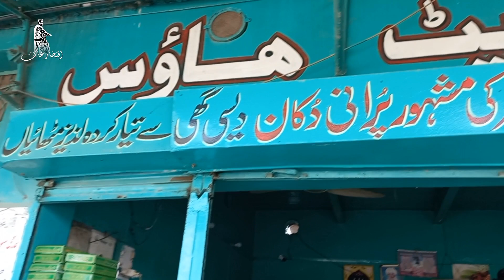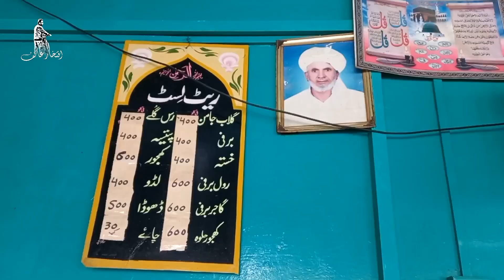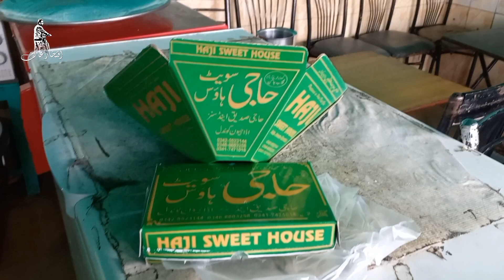Gondal K Mash, hoor Ghulab Jaman || Soft and Pure || A Sweet Tradition || Cycle Gard